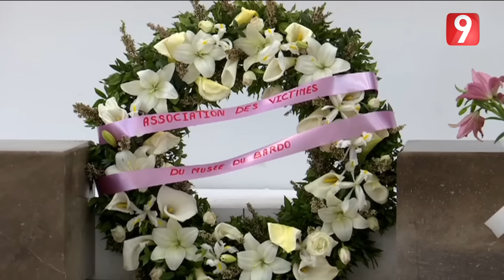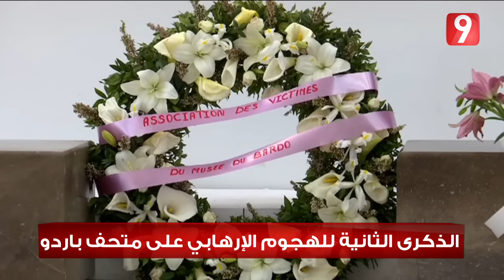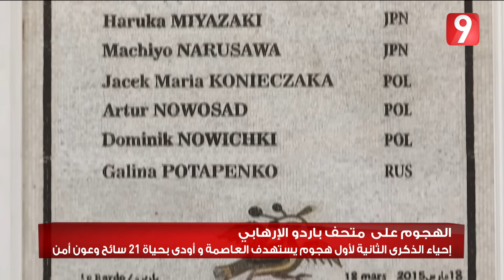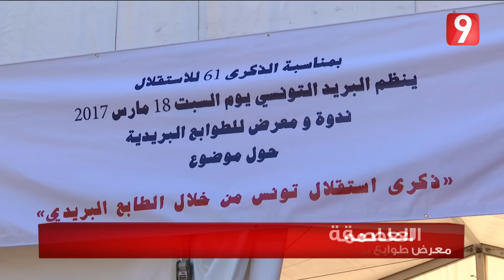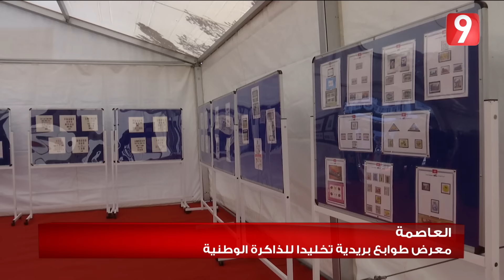الثامنة مساءً - 18 مارس 2017